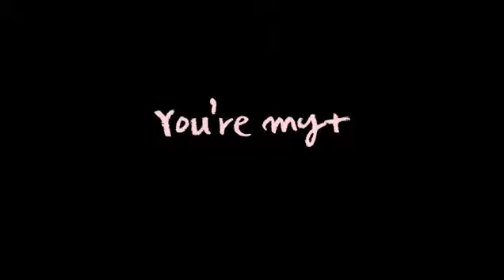120219 Joon @ Hello My A+ Fanmeeting [You're My +]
CR :: JUST2JOON